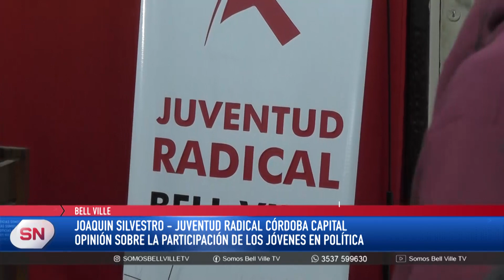LA UCR BELL VILLE FUE SEDE DE UN IMPORTANTE ENCUENTRO DE LA JUVENTUD (2°)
TWITCH •   / somosbellvilletv
IG SOMOS •    / somosbellvilletv
IG EST95 •    / estacion95bv